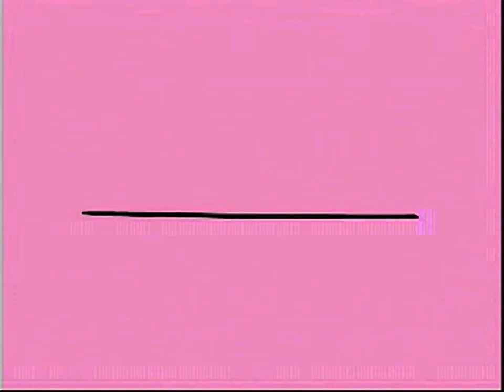Timeless Math 4 - Lunar Base - all videos for the Playstation 1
00:00 -  MOVIES.CAT[100]
00:05 -  MOVIES.CAT[101]
00:10 -  MOVIES.CAT[102]
00:15 -  MOVIES.CAT[103]
00:20 -  MOVIES.CAT[104]
00:25 -  MOVIES.CAT[105]
00:31 -  MOVIES.CAT[106]
00:36 -  MOVIES.CAT[107]
00:41 -  MOVIES.CAT[108]
00:47 -  MOVIES.CAT[109]
00:52 -  MOVIES.CAT[110]
00:58 -  MOVIES.CAT[111]
01:04 -  MOVIES.CAT[112]
01:11 -  MOVIES.CAT[113]
01:17 -  MOVIES.CAT[114]
01:23 -  MOVIES.CAT[115]
01:29 -  MOVIES.CAT[116]
01:36 -  MOVIES.CAT[117]
01:42 -  MOVIES.CAT[118]
01:49 -  MOVIES.CAT[119]
01:56 -  MOVIES.CAT[120]
02:03 -  MOVIES.CAT[121]
02:10 -  MOVIES.CAT[122]
02:17 -  MOVIES.CAT[123]
02:24 -  MOVIES.CAT[124]
02:31 -  MOVIES.CAT[125]
02:38 -  MOVIES.CAT[126]
02:45 -  MOVIES.CAT[127]
02:53 -  MOVIES.CAT[128]
03:00 -  MOVIES.CAT[129]
03:08 -  MOVIES.CAT[130]
03:16 -  MOVIES.CAT[131]
03:26 -  MOVIES.CAT[132]
03:35 -  MOVIES.CAT[133]
03:45 -  MOVIES.CAT[134]
03:57 -  MOVIES.CAT[135]
04:11 -  MOVIES.CAT[136]
04:25 -  MOVIES.CAT[137]
04:39 -  MOVIES.CAT[138]
04:55 -  MOVIES.CAT[139]
05:12 -  MOVIES.CAT[140]
05:41 -  MOVIES.CAT[141]
08:15 -  MOVIES.CAT[142]
08:18 -  MOVIES.CAT[52]
08:21 -  MOVIES.CAT[53]
08:24 -  MOVIES.CAT[54]
08:27 -  MOVIES.CAT[55]
08:31 -  MOVIES.CAT[56]
08:34 -  MOVIES.CAT[57]
08:38 -  MOVIES.CAT[58]
08:42 -  MOVIES.CAT[59]
08:46 -  MOVIES.CAT[60]
08:50 -  MOVIES.CAT[61]
08:54 -  MOVIES.CAT[62]
08:58 -  MOVIES.CAT[63]
09:02 -  MOVIES.CAT[64]
09:06 -  MOVIES.CAT[65]
09:10 -  MOVIES.CAT[66]
09:15 -  MOVIES.CAT[67]
09:19 -  MOVIES.CAT[68]
09:24 -  MOVIES.CAT[69]
09:28 -  MOVIES.CAT[70]
09:33 -  MOVIES.CAT[71]
09:37 -  MOVIES.CAT[72]
09:42 -  MOVIES.CAT[73]
09:46 -  MOVIES.CAT[74]
09:51 -  MOVIES.CAT[75]
09:56 -  MOVIES.CAT[76]
10:00 -  MOVIES.CAT[77]
10:05 -  MOVIES.CAT[78]
10:10 -  MOVIES.CAT[79]
10:14 -  MOVIES.CAT[80]
10:19 -  MOVIES.CAT[81]
10:24 -  MOVIES.CAT[82]
10:29 -  MOVIES.CAT[83]
10:34 -  MOVIES.CAT[84]
10:39 -  MOVIES.CAT[85]
10:44 -  MOVIES.CAT[86]
10:49 -  MOVIES.CAT[87]
10:54 -  MOVIES.CAT[88]
10:59 -  MOVIES.CAT[89]
11:05 -  MOVIES.CAT[90]
11:10 -  MOVIES.CAT[91]
11:15 -  MOVIES.CAT[92]
11:20 -  MOVIES.CAT[93]
11:25 -  MOVIES.CAT[94]
11:30 -  MOVIES.CAT[95]
11:35 -  MOVIES.CAT[96]
11:40 -  MOVIES.CAT[97]
11:46 -  MOVIES.CAT[98]
11:51 -  MOVIES.CAT[99]